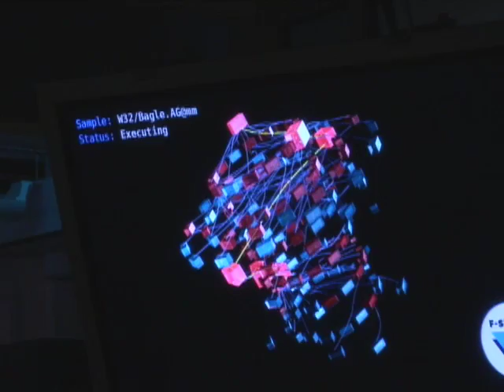Nobelist Slams Education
Physics Nobel prize winner Dr. Leon Lederman criticizes the state of science education in the U.S. In this ScienCentral video, he explains who's to blame and what it will take to make a change.